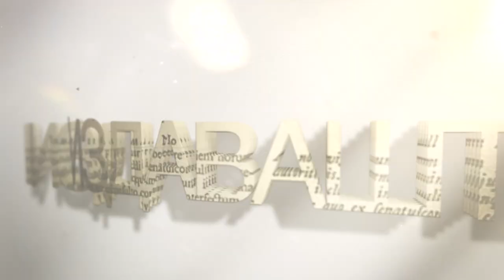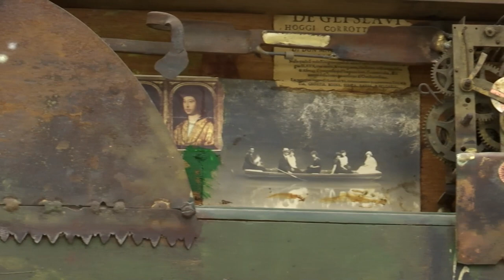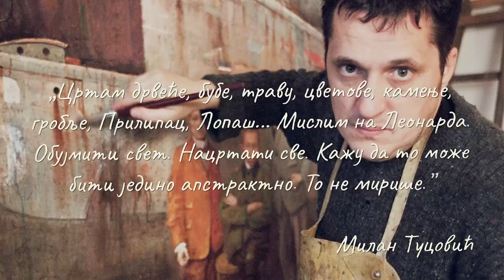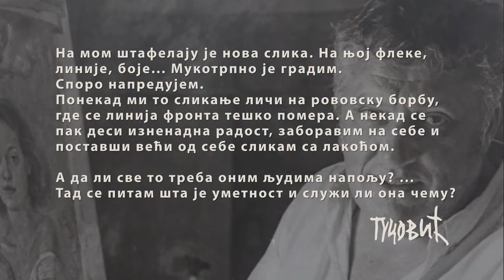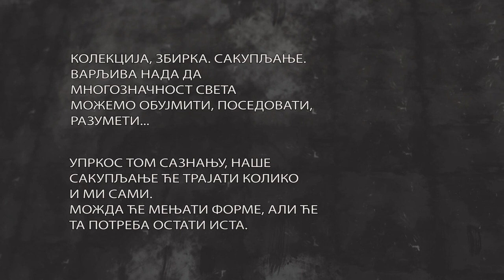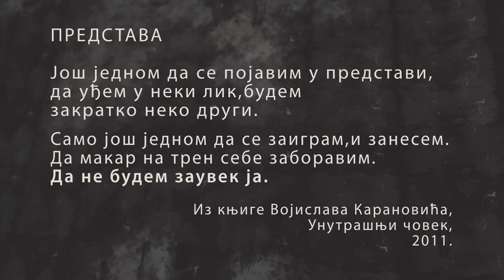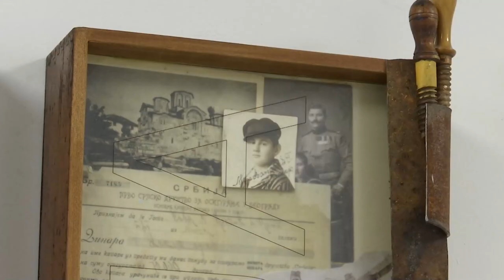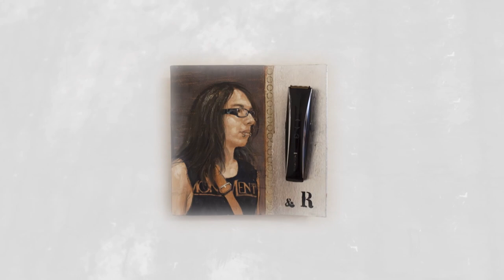Paleta kulturnog nasleđa: Milan Tucović